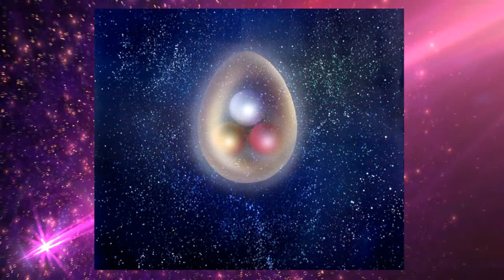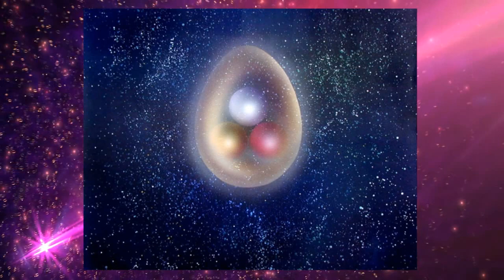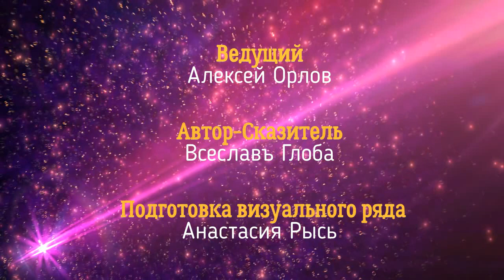Родные Боги Славяно Ариев. Часть 2.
Ведущий Алексей Орлов.
Автор-сказитель Всеслав Глоба.

В первой части цикла передач "Родные Боги Славяно-Ариев" мы рассмотрели основы Родной Веры.
Поговорили об Истоках и Начальниках всего сущего Явного Мира.

Во второй части мы продолжим разбираться с заявленной темой и поговорим о Пращуре-Роде в основных его проявлениях и о Ладе-Богородице.